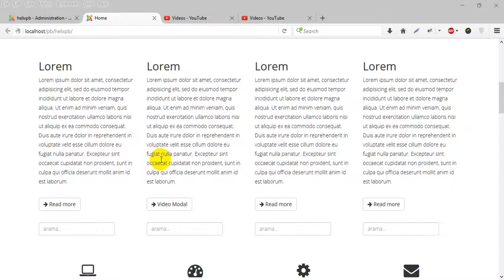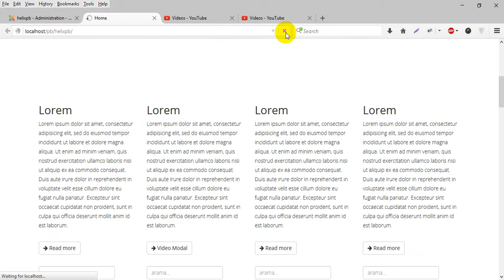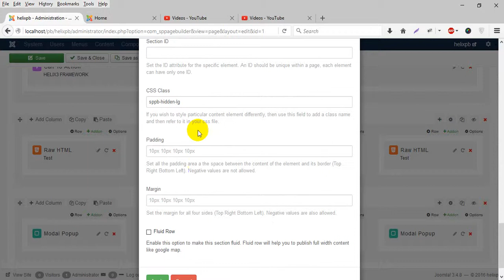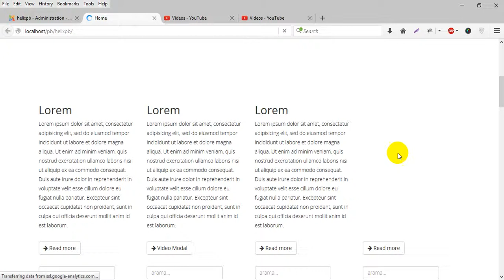How to disable row or column from sp page builder